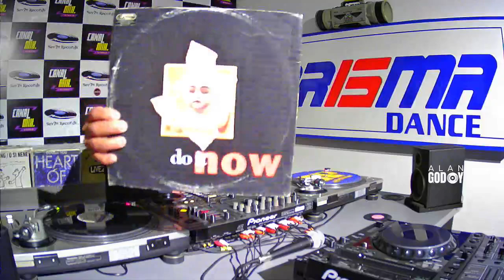As 7 Melhores Músicas Da Conexão DJ By Alan Godoy - Edição 864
✔ Mixado pelo DJ Alan Godoy 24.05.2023.
♫ Volume 864.

Lives com interatividade dos inscritos, muita animação e DJs convidados de todo o Brasil.

Centenas de playlists separadas por estilos, programas, DJs, etc. Faça aquela maratona são mais de 1000 vídeos postados.

✔ Participe do Grupo Eu amo as músicas dos anos 70 80 90 e 2000 ♪